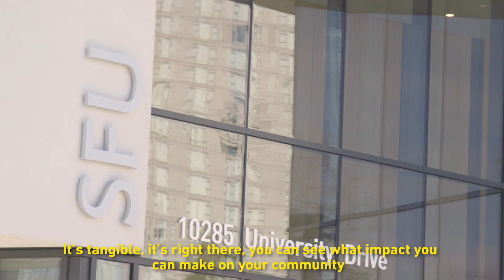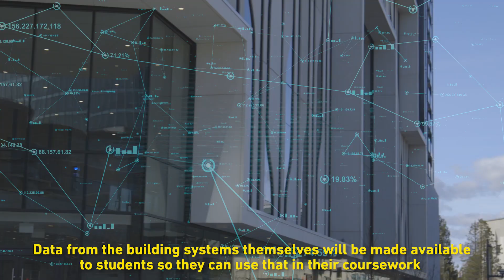SFU's eco-friendly building expansion project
Simon Fraser University celebrated its Surrey campus expansion with the opening of its new $126-million building in Surrey’s City Centre—the first major step in expanding the Surrey campus beyond its current home in the Central City complex.

Joining in an opening ceremony were B.C. Premier John Horgan, Melanie Mark, Minister of Advanced Education, Skills and Training and Joyce Murray, president of the Treasury Board and federal Minister of Digital Government. The federal and provincial governments each provided $45 million towards the new facility.

The five-storey, 20,458 square-meter facility, located adjacent to the existing Surrey campus, will be home to SFU’s new Sustainable Energy Engineering (SEE) program, which launches in September 2019.

The program will leverage SFU’s strengths in engineering, energy technologies and environmental science, and prepare students to become leaders in high-demand sectors such as renewable energy, sustainable manufacturing, clean power generation, as well as in sustainable food and water solutions.

The new building and program support the first phase of a three-phase expansion plan for Surrey that will strengthen SFU’s mission to be Canada’s engaged university.